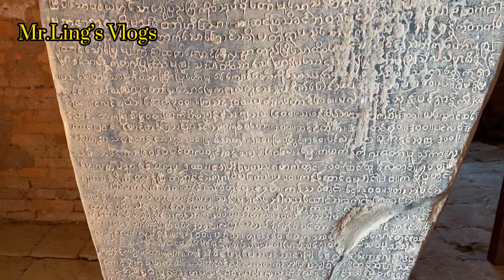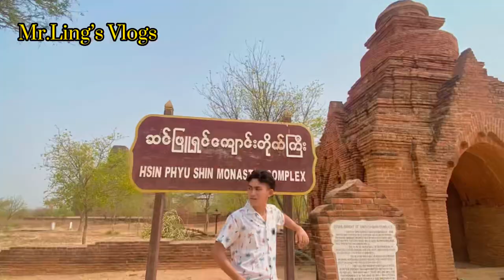Ancient brick-based schools and monasteries in Bagan Period-Part II(ဆင်ဖြူရှင်နှင့်ဆုတောင်းပြည့်)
Sin-Phyu Shin Oak Kyaung is the biggest brick-based Buddhist school in Bagan Period which was built in 13th century. This school shared Theravada Buddhist studies in later Bagan Period.

Su Thaung Pyae Oak Kyaung was built by the Queen Phwa saw who is the queen of King Nara- Satae .She built this brick- based monastery for monks.